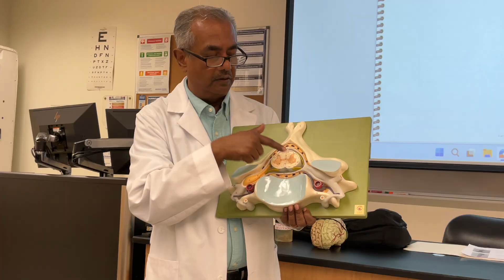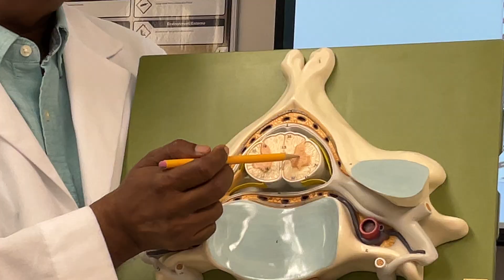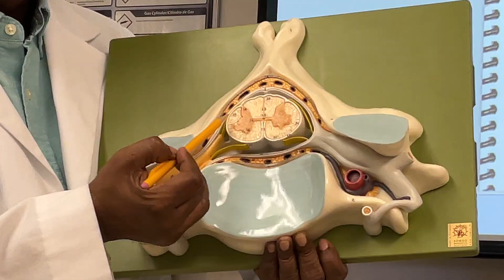Spinal cord cross section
This presentation by Dr.Sajish Kuriakose explains the structure of the spinal cord.